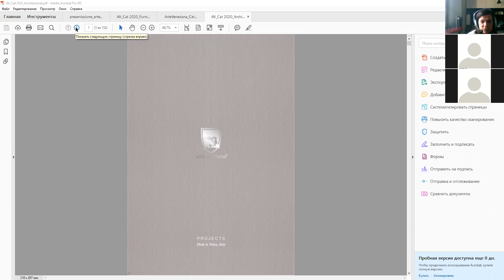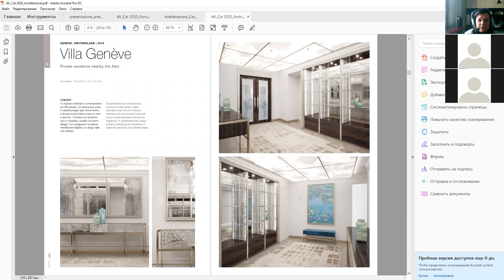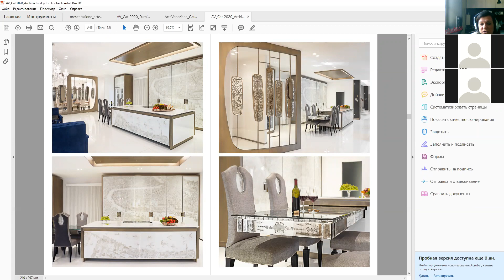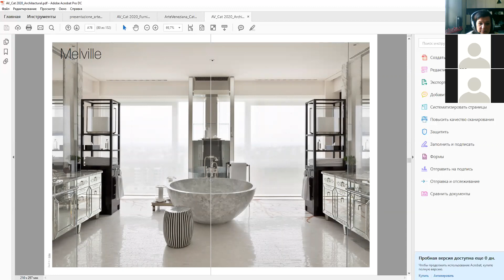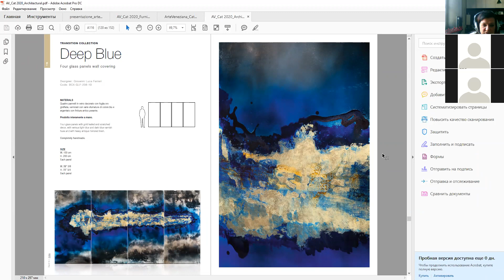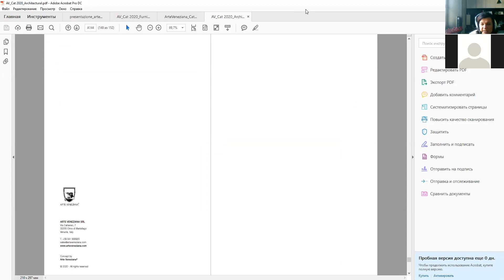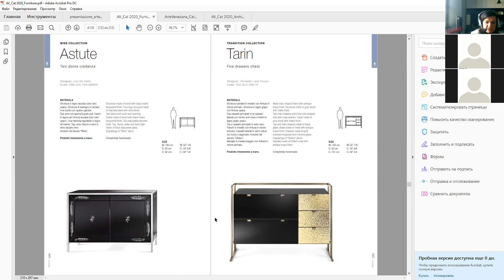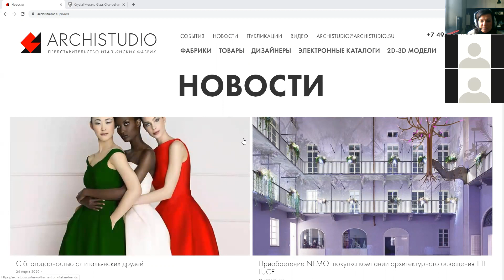Вебинар ARTE VENEZIANA 25 марта 2020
Рассказ о фабрике ARTE VENEZIANA от Ирины Шутько.